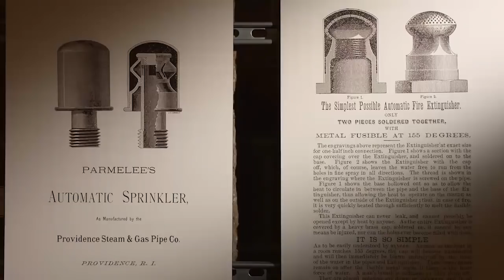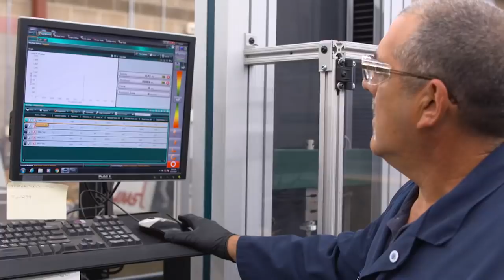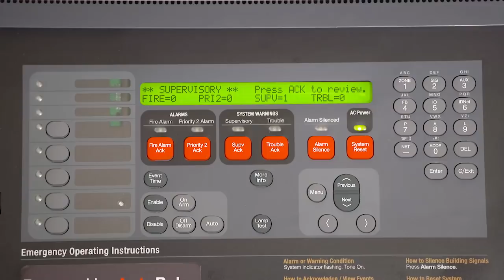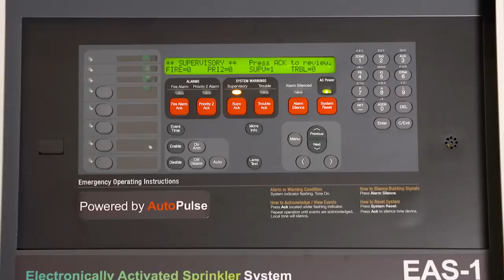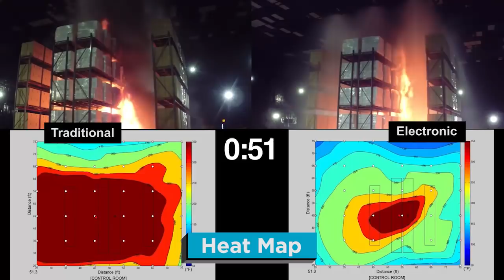Tyco Electronically Activated Sprinkler on Inside the Blueprint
The TYCO Electronically Activated Sprinkler System was featured on an episode of Inside the Blueprint on October 21, 2018. Watch to learn how this innovative system helps protect warehouses.

The video features the Johnson Controls Cranston, Rhode Island research and development center and includes interviews with Johnson Controls team members talking about the Tyco brand history, the company’s long ongoing innovation efforts, and the future of fire suppression with the electronically activated sprinkler.